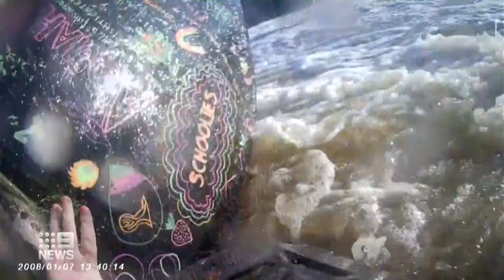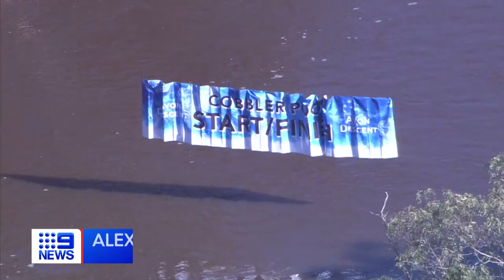Avon Descent 2021 - 12 Day1 Ch9 News Interviews Me!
This is a story from Ch 9 News on Saturday night 14th August about the race.
I'm in it along with a few other competitors.

The predicted water level in the TiTrees was 2.8m and 2.0m at Walyunga.
The water level is however dropping so would be significantly lower in the valley tomorrow..